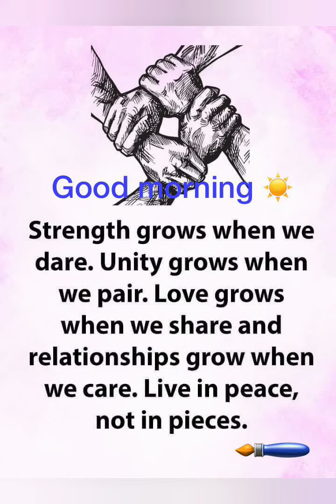Good Morning with Best Thoughts.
Good Morning Wishes to all with blessings of God.